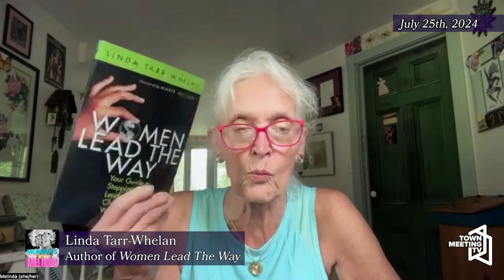Moments with Melinda: Interview with Linda Tarr-Whelan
From Melinda Moulton:

Melinda interviews Linda Tarr-Whelan. Linda is a nurse, management consultant, advocate, non-profit leader, communicator, union negotiator and government official at state, national and international levels. Author of Women Lead The Way.

7/25/2024